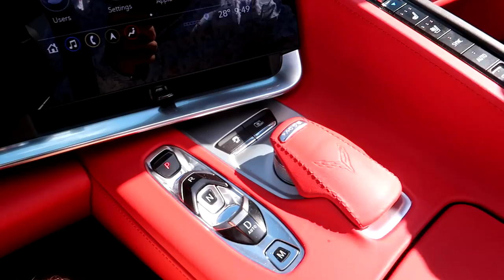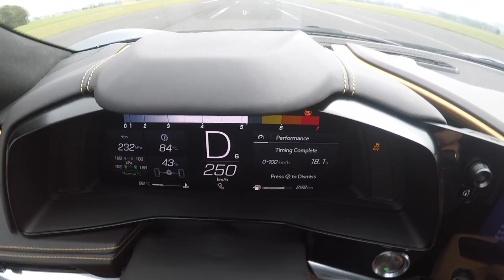62-latek kupił żonie nowe sportowe auto na walentynki!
W dzisiejszym materiale niesamowita historia cudownego małżeństwa - Jasia i Gizeli. Łączy ich wiele rzeczy, między innymi pasja do motoryzacji. Zobaczcie co wymyślił mąż na walentynki dla swojej ukochanej!